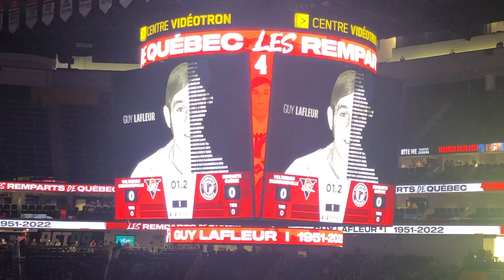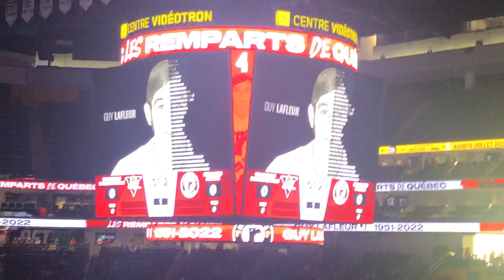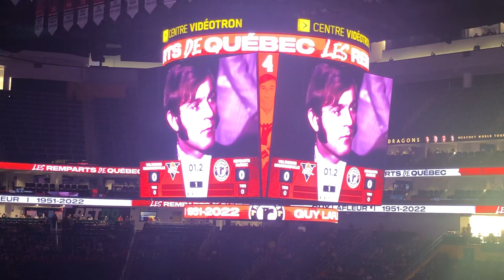Remparts de Québec - Hommage à Guy Lafleur 22/04/2022